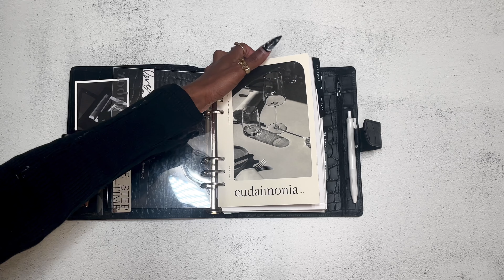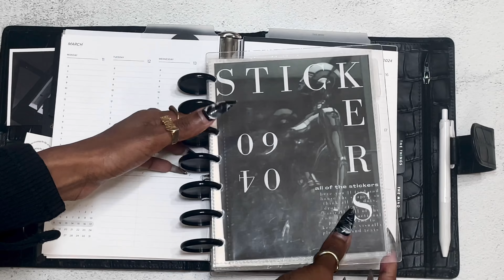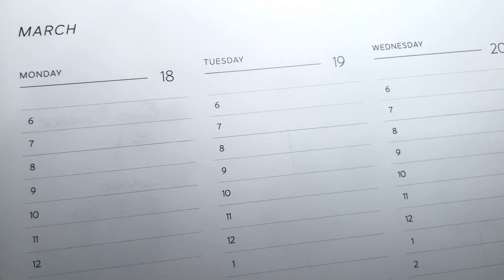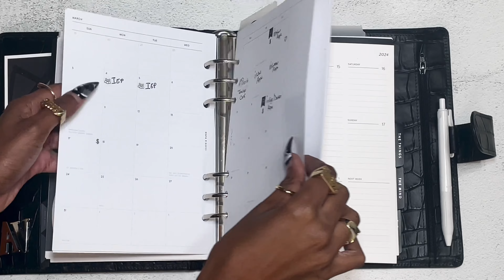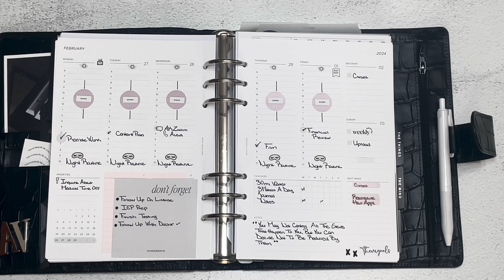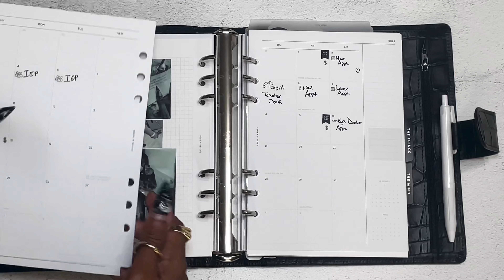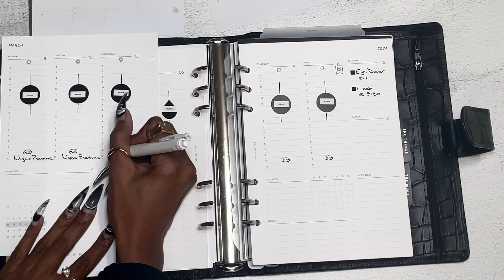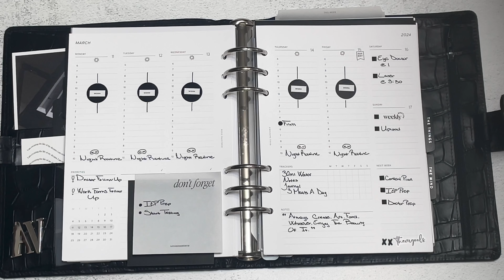How To Functionally Plan The Week | VDS Custom Nero Croco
Hey friends, continuing with our in depth planning routines, I wanted to get a bit more in-depth for the functional planner newbies as well as anyone looking to learn more about functional planning. Today I'll describe how I plan for each week, creating daily tasks, explaining the weekly inserts that I use as well as how I use them to for my weekly planning routine.

xx Aaliyah